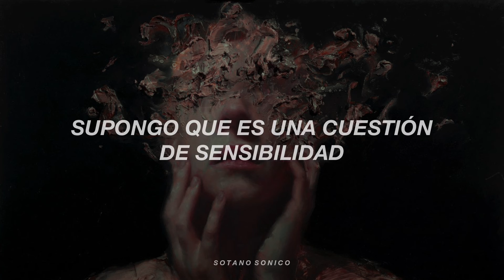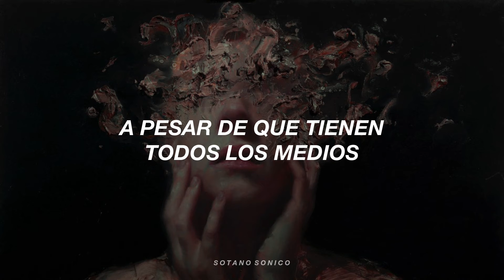Danger Mouse & Sparklehorse || Revenge (Feat. The Flaming Lips) [Sub. Español]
Artwork by Henrik Uldalen
La traducción no es literal, algunas letras son interpretadas por mi para una mejor compresión. Alguna duda o corrección dejamela en los comentarios :)
Hola, amigos C: la finalidad el canal es solo entretener, sin fines de lucro. Si gustas apoyarme para mejorar el contenido y seguir subiendo más videos, cualquier tipo de donación es recibida :))).
All rights (music) belongs to Danger Mouse & Sparklehorse